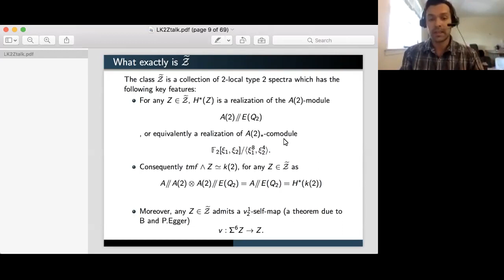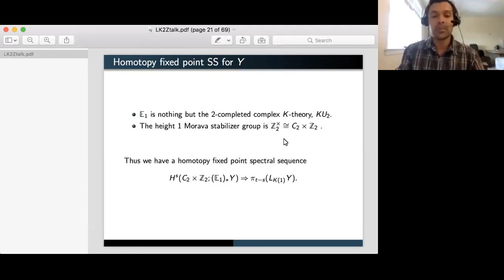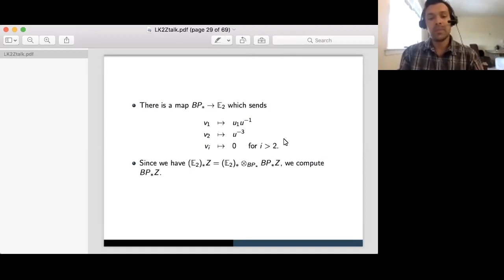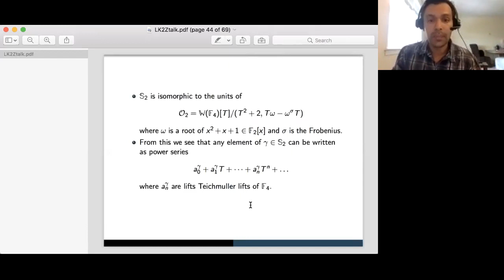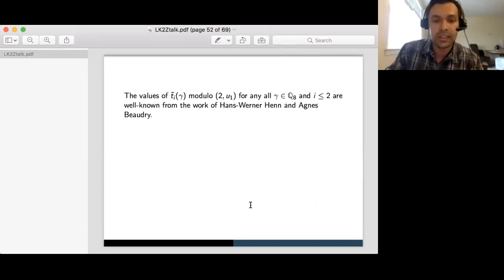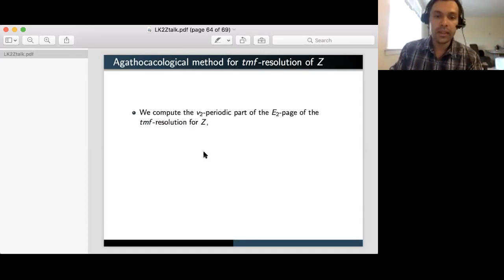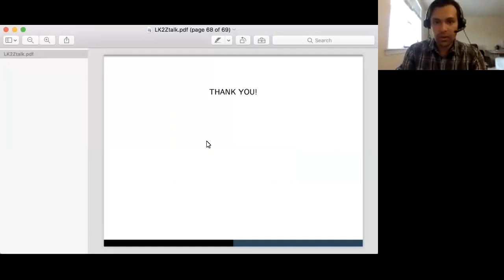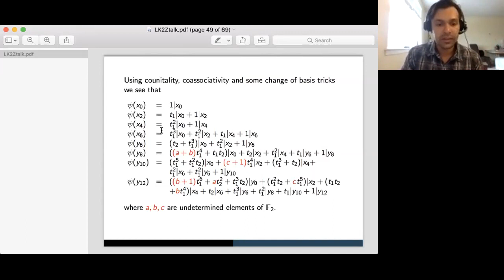eCHT, Prasit Bhattacharya, 5 October 2017